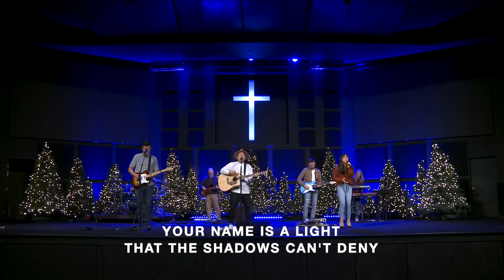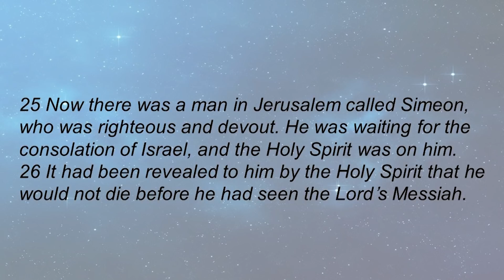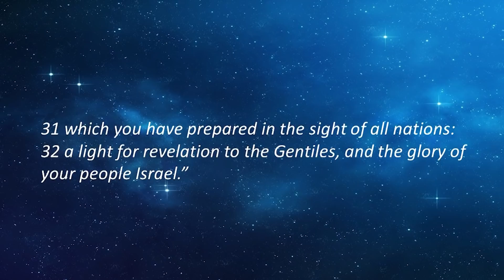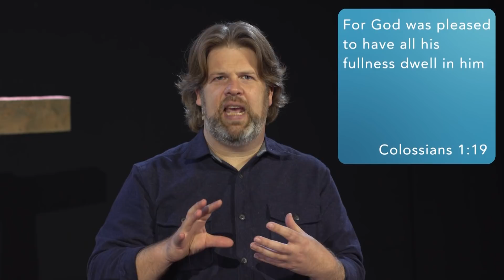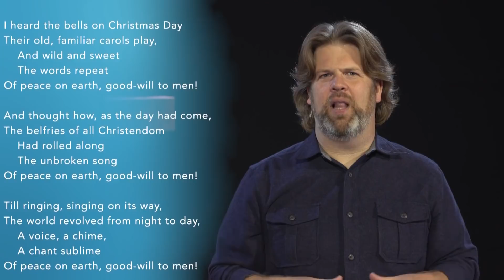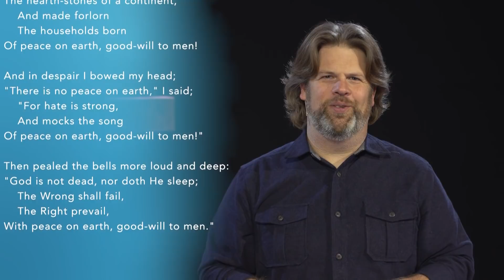Creekside Online | January 3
Goodbye 2020! Join Pastor Joel as he seeks peace in the new year.

Reuploaded to fix missing audio :)